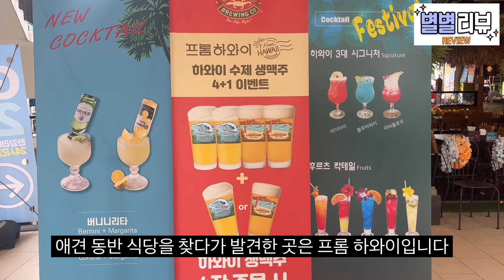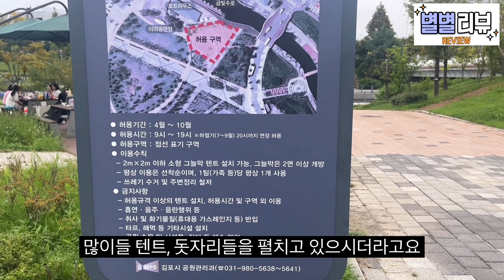서울근교 김포 반려견동반 여행코스 애견동반가능한 맛집, 카페, 여행지 투어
안녕하세요! 오늘은 루이랑 김포에 다녀왔어요❤️
새로운 곳이다보니 얼마나 신나하던지!
서울근교 김포에 애견동반 카페, 맛집, 여행지를 찾아 다녀왔는데
다 좋았어요!

루이 너무 귀엽죠?!